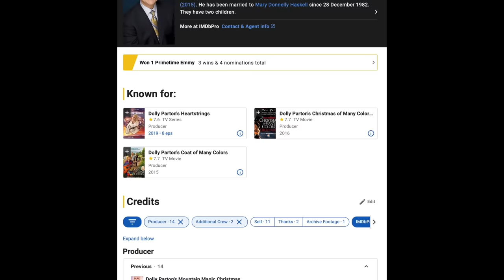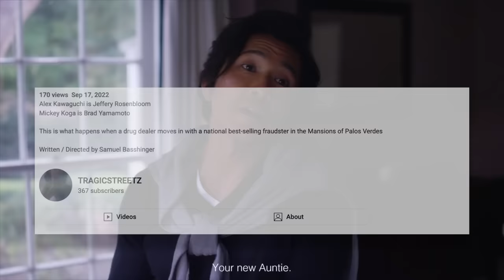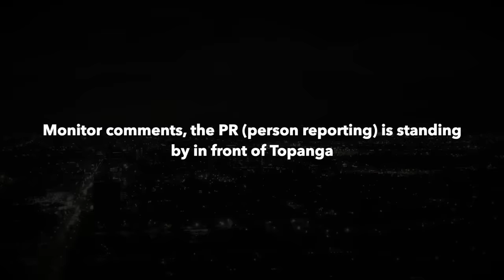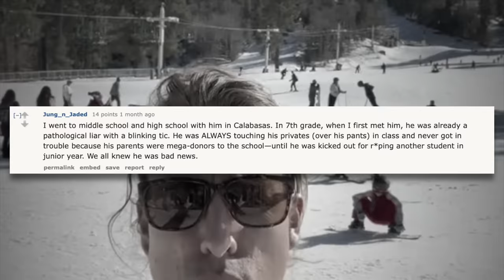Twisted TikToker's House of Horrors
Sam Haskell IV lived in Hollywood, and had dreams to make great art and Tik Tons. While he worked on TRAGICSTREETZ, his wife, Mei Li Haskell, ran her business, and they had three kids together who were looked after by Mei Li's parents. However, a grim discovery would be made in a dumpster near Sam's workplace.